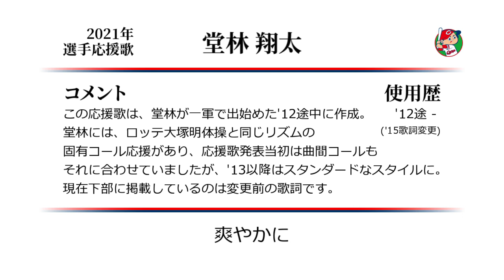広島東洋カープ 堂林翔太 応援歌 [MIDI]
広島のプリンス堂林選手の応援歌です。
個人的には歌詞変更前のほうが堂林感があって好きだったのですが、
いつまでもプリンス呼ばわりするのもいかがなものかとか思ったんですかね。